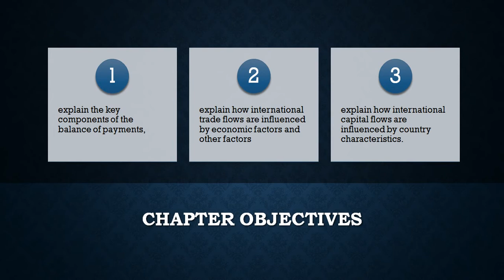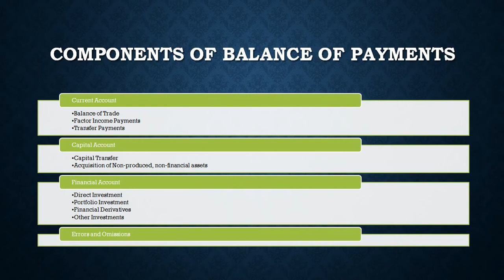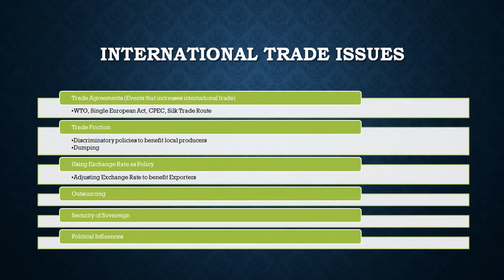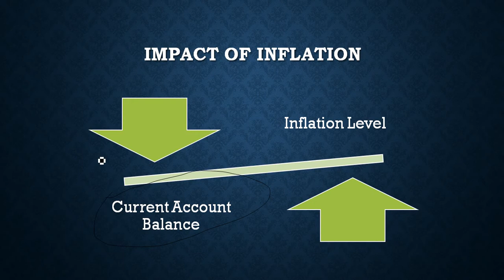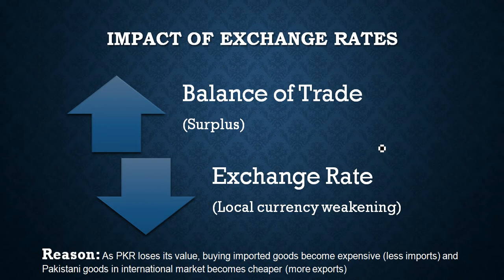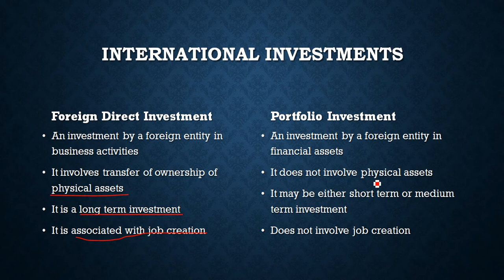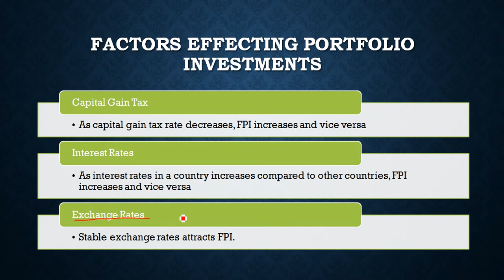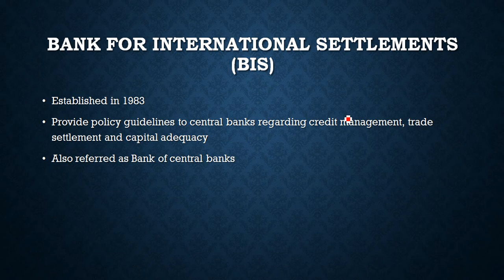International Flow of Funds | Jeff Medura | International Finance | Chapter 2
A lecture on International Flow of funds based on Jeff Medura's Book International Financial Markets